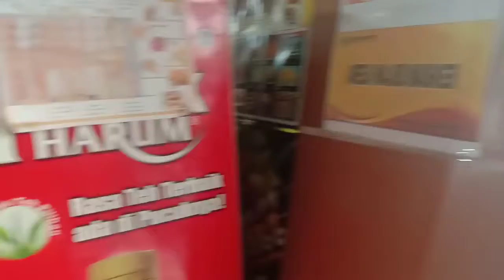WOW KEREN!! TEH POCI DI REST AREA TOL SOKER Feat Bakso Soker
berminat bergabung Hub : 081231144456